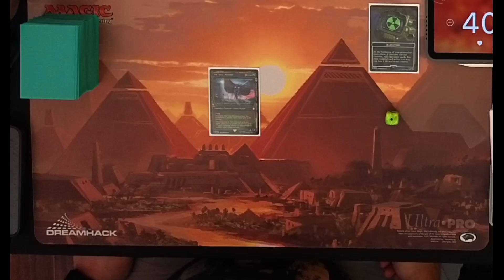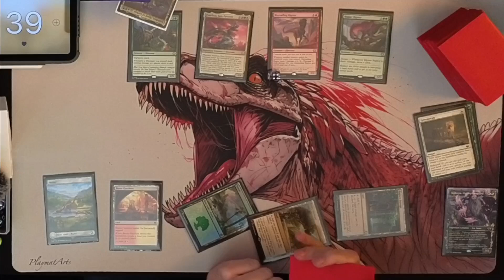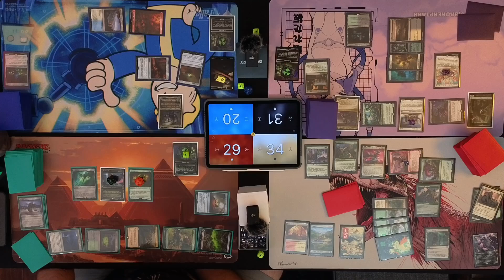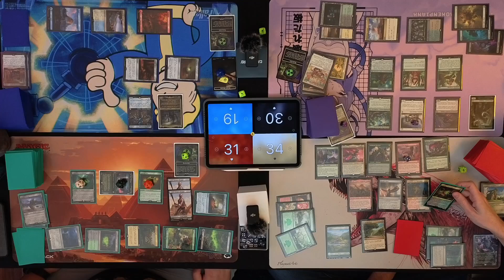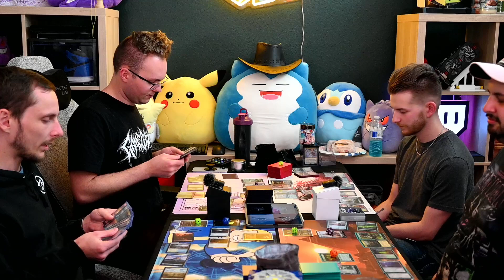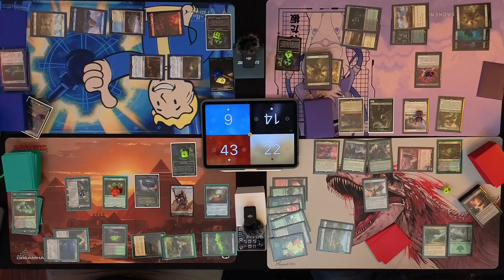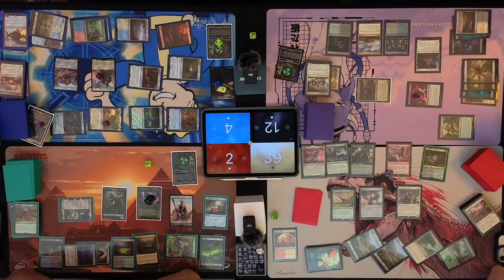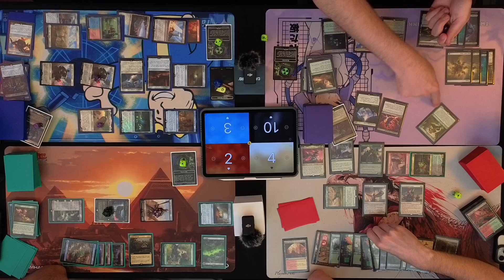PLANKHUB COMMANDER FIGHT NIGHT 3 VOD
These are the full VODS from the PlankHub Commander Fight Night Streams! at 6:30 CST